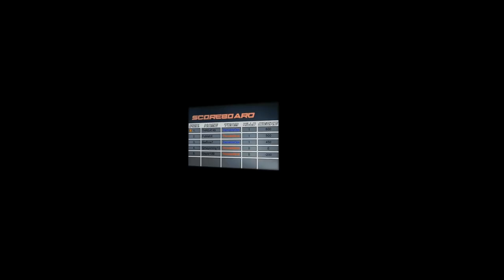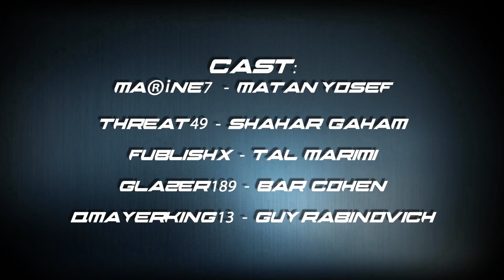Weapon Arms - A 3rd Person Shooter Video Game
So This is my 2nd video about video games parody. This made-up video game called "Weapon Arms", and the name's suitable. There's no really weapons. They just in your player's hands!